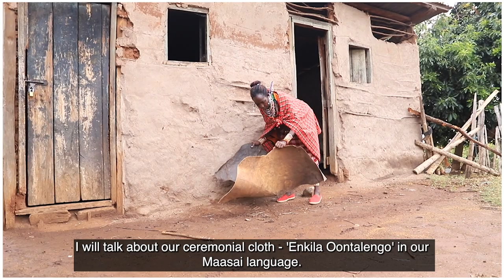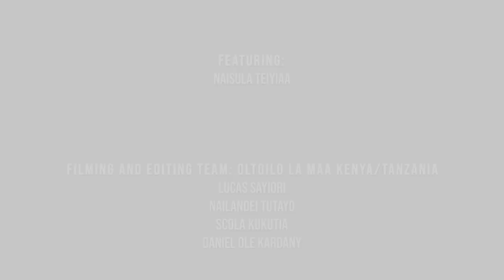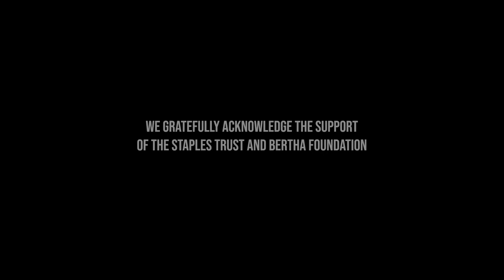Maasai, Kenya: Enkila ootalengo (Ceremonial robe)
The Enkila is a necessary part of some of the most important Maasai occasions. From its use in important ceremonial practices, and the traditional knowledge of its creation held and passed on by Maasai women, articulating this story is a priority for Maasai.